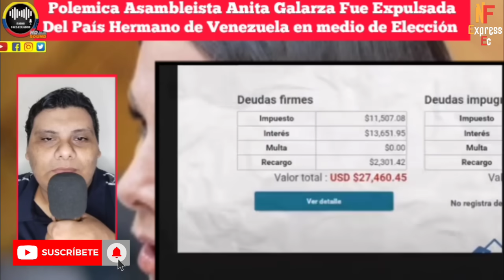ANITA GALARZA LA BOTAN COMO A PERRO DE VENEZUELA EN SU VISITA POR LAS ELECCIONES NOTICIAS RFE TV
ANITA GALARZA LA MANDAN ZUMBANDO EN SU VISITA VENEZUELA POR LAS ELECCIONES QUE SE VAN A REALIZAR POR REALIZAR COMENTARIOS CONTRA EL GOBIERNO NOTICIAS RFE TV 👇